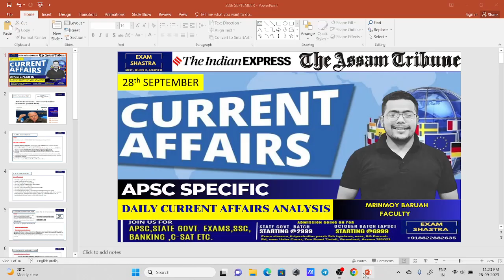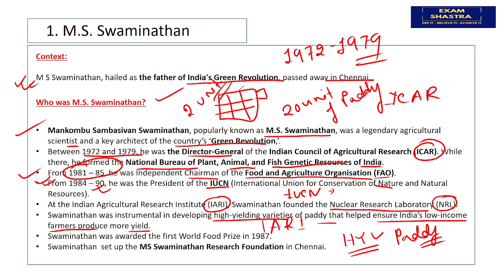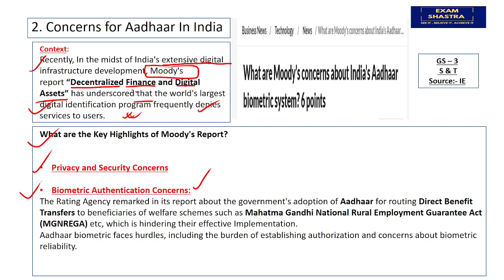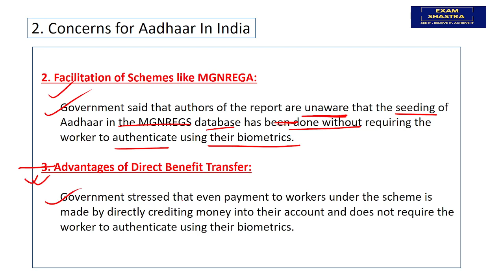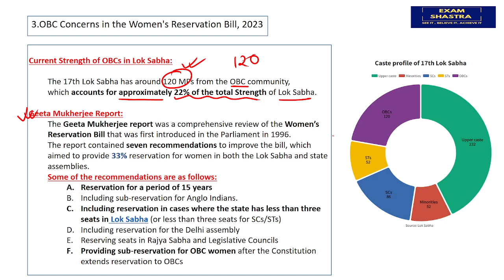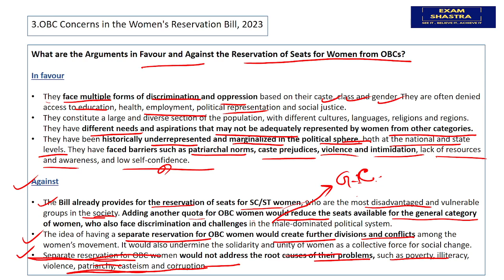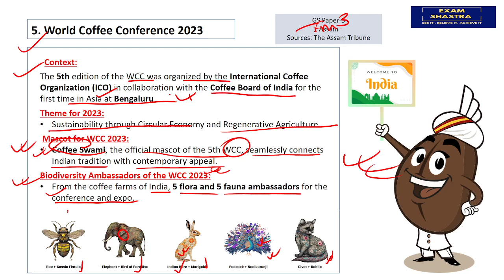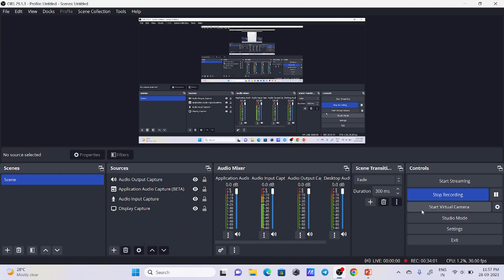Daily Current Affairs I 28th September I APSC I Exam Shastra I Mrinmoy sir I